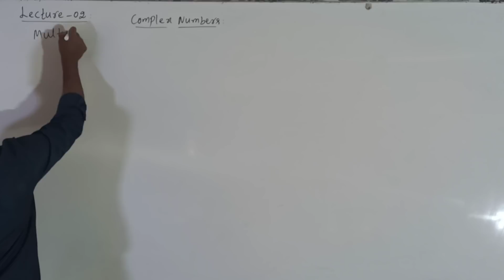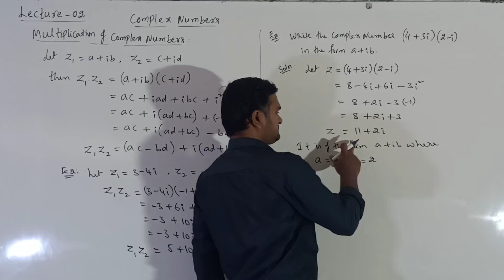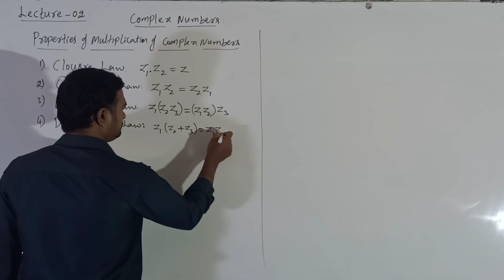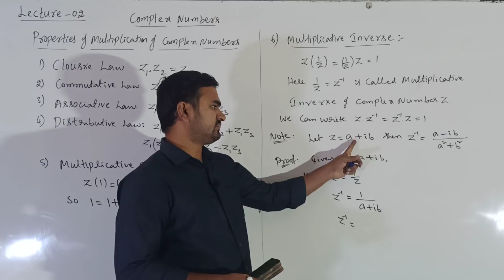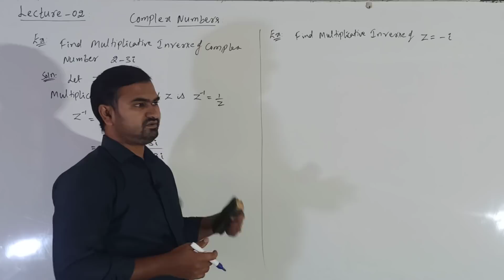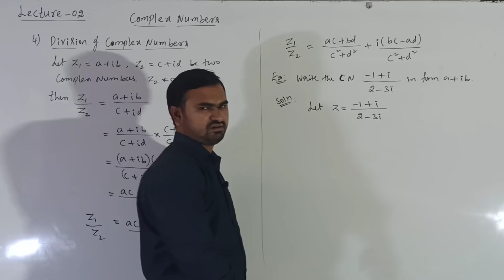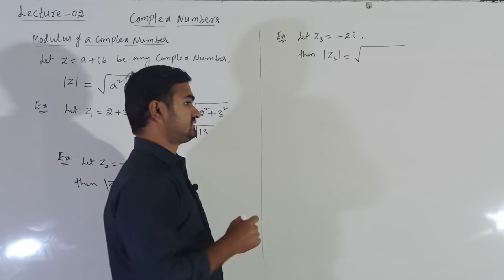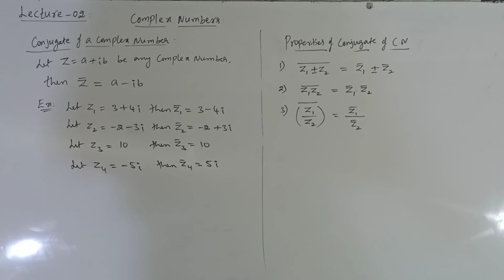LECTURE - 02 | I PUC MATHEMATICS | COMPLEX NUMBERS | BY RAMESH SIR